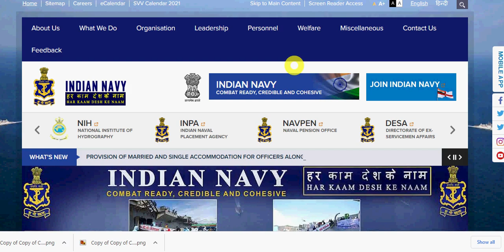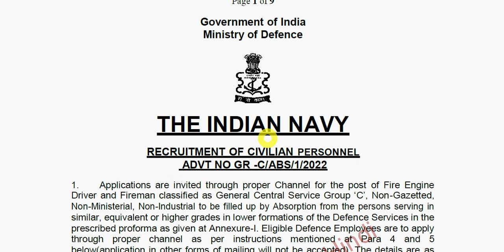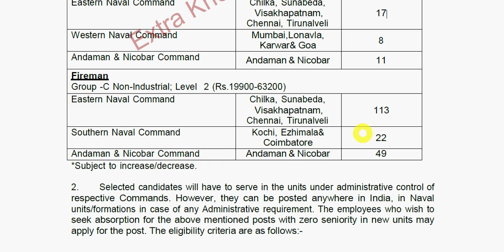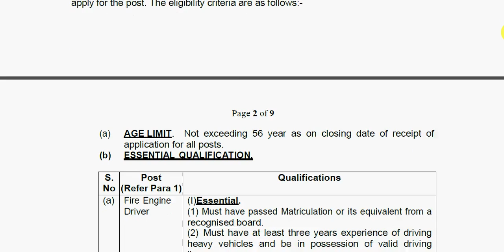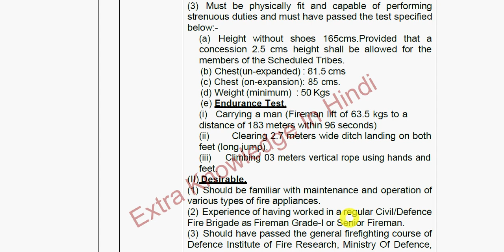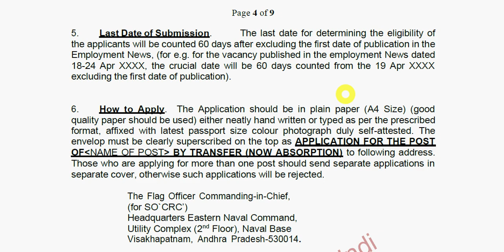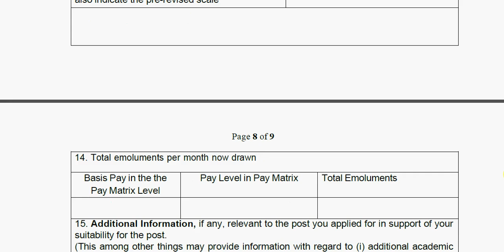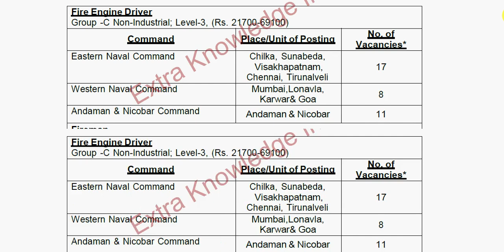Indian Navy Fireman Vacancy 2022 | Indian Navy Fireman Recruitment 2022 | Indian Navy Fireman Form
Hello Friends mere youtube channel ‘Extra Knowledge In Hindi’ M apka Swagt Hai mere es Video m apko Indian Navy Fireman Vacancy 2022,Indian Navy Fireman Recruitment 2022,Indian Navy Fireman Form,ki information Milegi to Please Video Last Tak Dekhiyega.